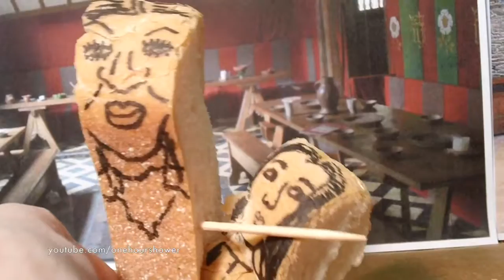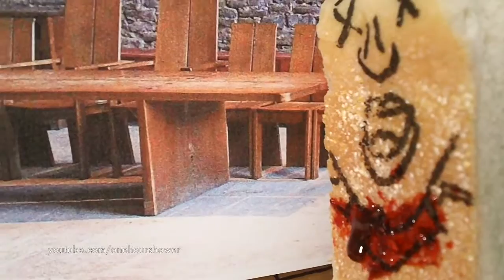The Bread Wedding (The Red Wedding Parody)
**spoilers**
Game of Thrones - Season 3 Episode 9 performed by Italian bread